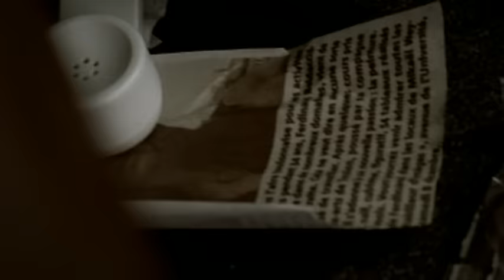Ycare - Alison (Clip officiel)